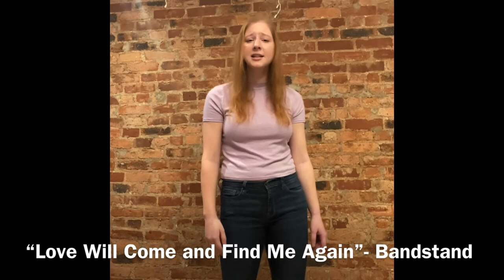Musical Theatre Reel